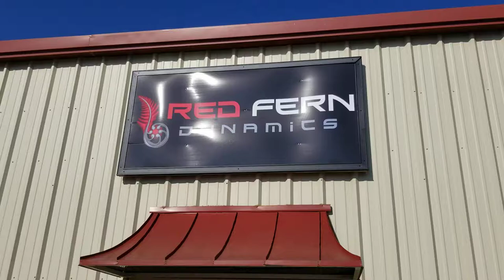Beautiful Orange Trailer